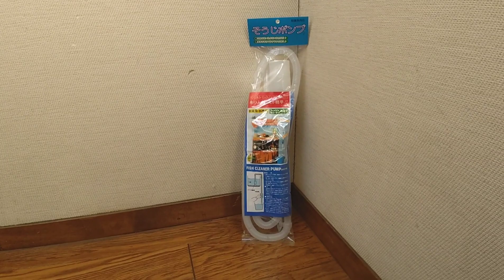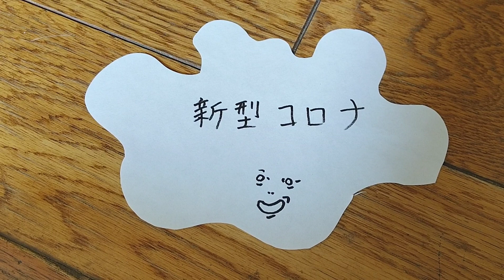水遊びしたり眠くなったりコ○ナさん退治したり色々しました 20210408、カラス&四つ足カルテット